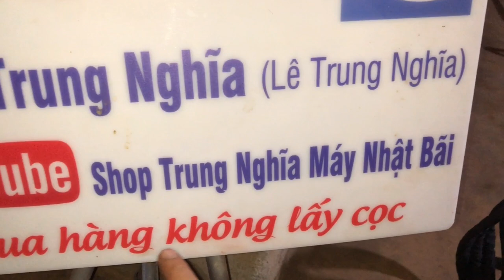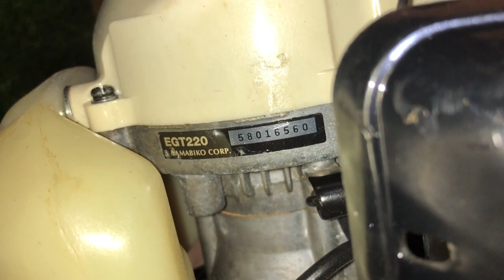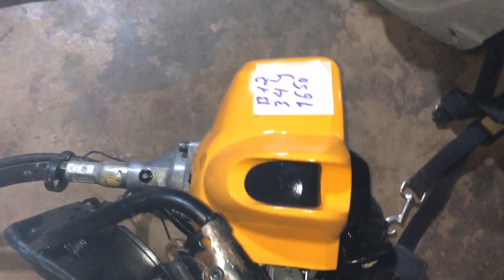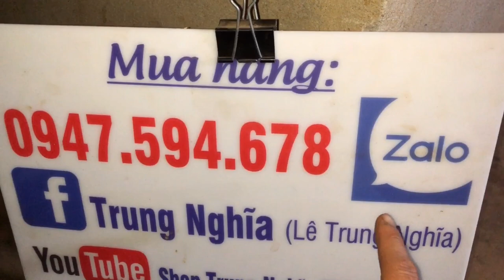28- 2 lên lô máy cắt cỏ nhật bãi zin nguyên bản của nhật Nòng 34,35Ly giá chỉ từ 1200k ☎️0947594678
27/2 CÓ Máy cắt cỏ  - Máy Cưa mini  - BAO SHIP .LH 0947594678